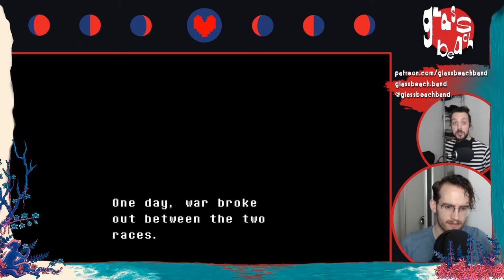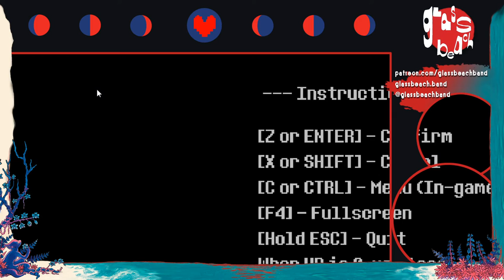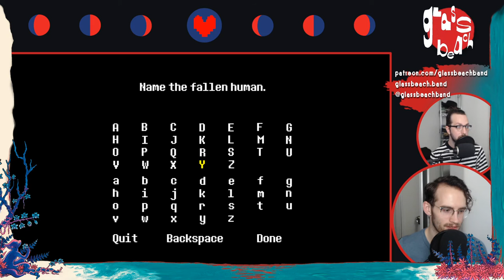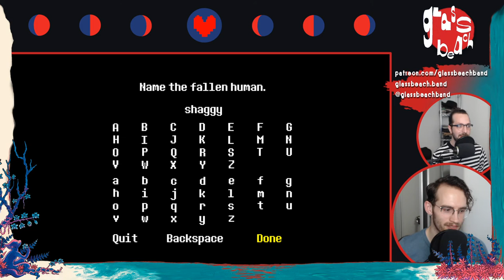jonas and william play undertale (#1)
william's first time ever playing undertale, captured live on VOD.

second part of this stream is in the next video.